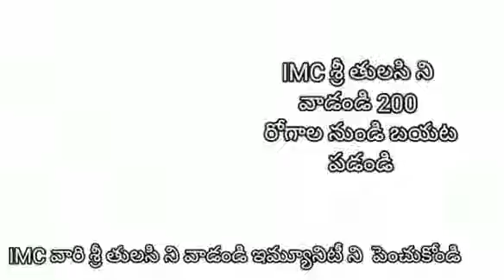Imc would product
C m use